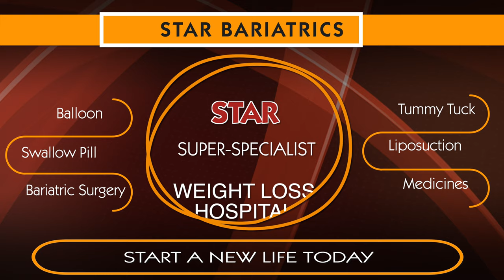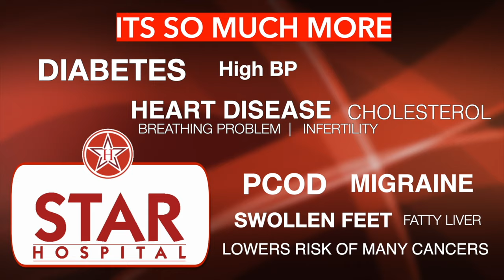Best Bariatric Surgeon In Jalandhar | Bariatric Surgery Weight Loss Operation Jalandhar Punjab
Best Bariatric Hospital In Jalandhar. Weight Loss Treatment In Jalandhar

Star Hospital

265, Lajpat Nagar, Guru Nanak Mission Chowk,

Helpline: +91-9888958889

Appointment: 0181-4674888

- Deluxe Suit
- Local accomodation

- Physiotherapy
- Lifestyle changes
- Phycho-counselling
- Liposuction
- Tummy Tuck

Visit us for Best Bariatric Surgery | Weight Loss Surgery | Metabolic Surgery | Diabetes Surgery | Laparoscopic Surgery | Key Hole Surgery in Jalandhar

Appointment by phone:
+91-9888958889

Feel confident when you meet Dr. Jasmeet Singh Ahluwalia as he is one of the top Bariatric Surgeons in Punjab, India. He runs a fully equipped bariatric surgery centre. His team consists of many other specialist & super-specialists like Cardiologist, Gastroenterologist, Nephrologist, Pulmonologist, Psychiatrist, physician, intensivist, anesthetist, psychologist, dietician, physiotherapist etc. All this makes his center - A top Bariatric Surgery Centre or A top Weight loss Surgery Center or Best Bariatric Surgery Hospital in Jalandhar – whatever you may call it!

bariatric surgery in Jalandhar, diabetes surgery Jalandhar, diabetes surgery india Best Weight Loss Surgery Center in Jalandhar , Cost of Bariatric Surgery in Jalandhar , Cost of Weight Loss Surgery in Jalandhar, cost of weight loss surgery in Jalandhar